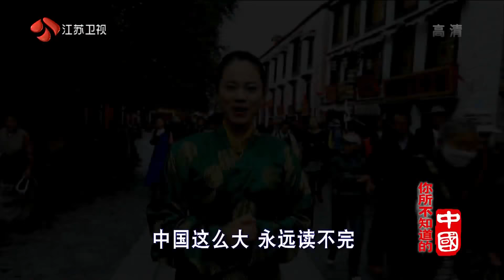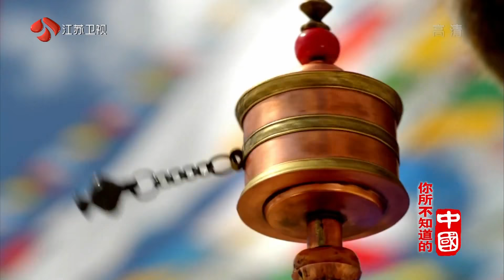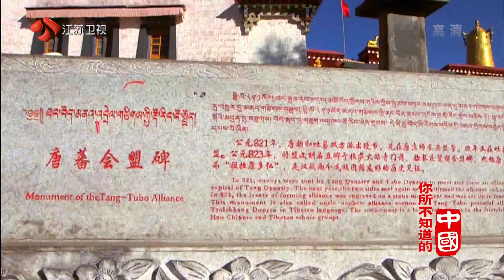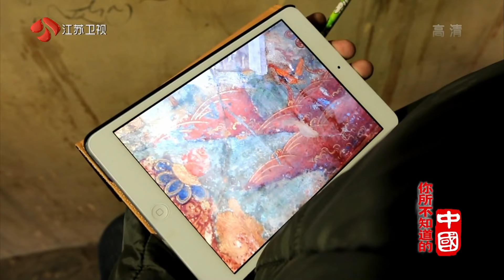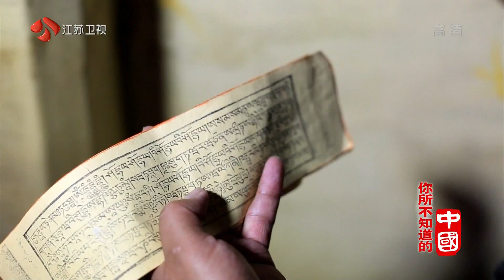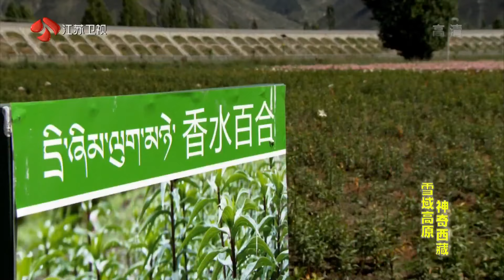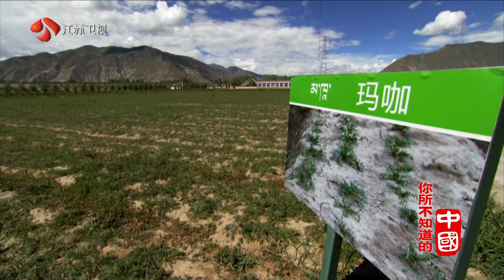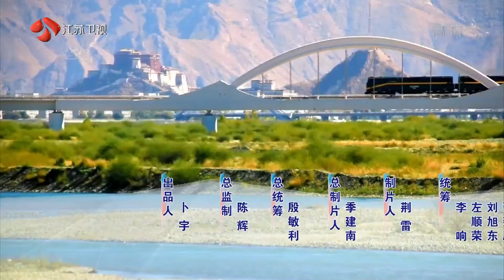《你所不知道的中国》雪域高原 神奇西藏（上）| CCTV纪录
本期节目主要内容：
   西藏以其雄伟壮观、神奇瑰丽的自然风光闻名。它地域辽阔，地貌壮观、资源丰富。自古以来，这片土地上的人们创造了丰富灿烂的民族文化。
   西藏总是留给人们一些遥不可及的印象，壮美的风光、晴朗的天空、淳朴的藏族人民等，无论从地理还是人文上，西藏彰显出它鲜明的特质。

《你所不知道的中国》以“中国骄傲”为主题，讲述中华大地上举世闻名的“世界之最”、“中国之最”，以及当地最具特色的故事和传奇，以多元视角为观众展现神州大地的精彩和魅力，解读不一样的中国骄傲。